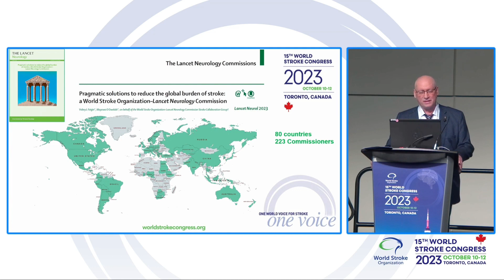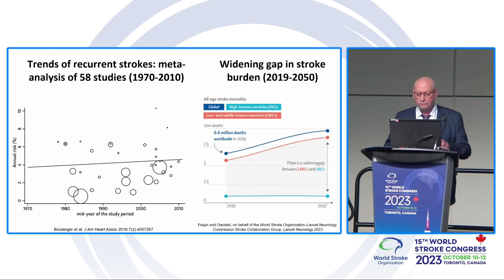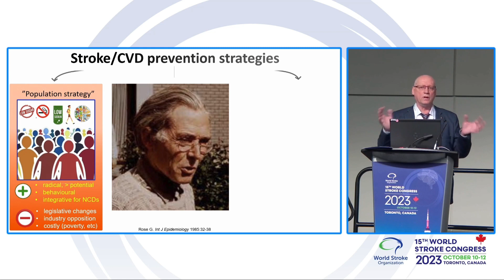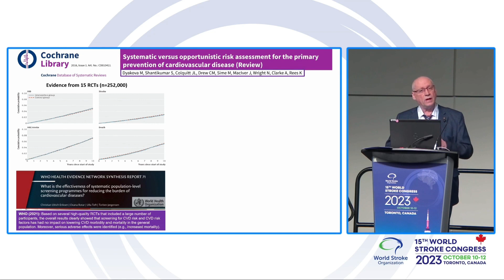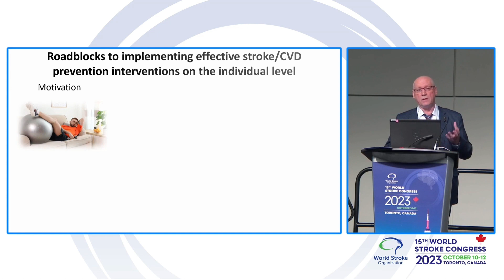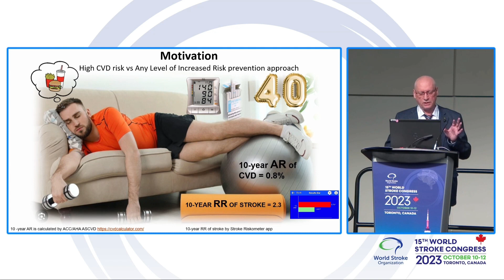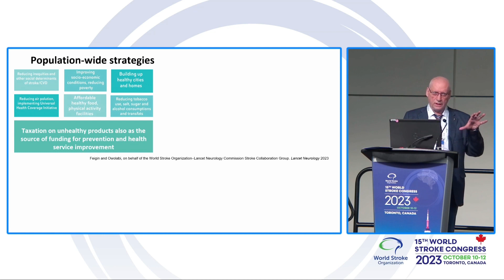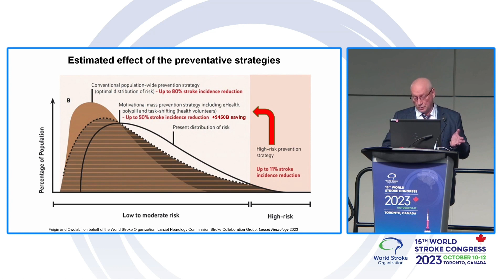WSC 2023 Lancet Commission on Stroke Prevention Presentation by Prof Valery Feigin